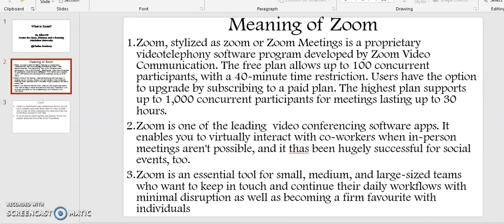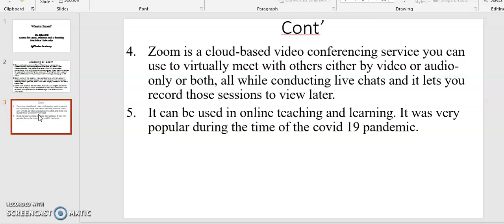What is Zoom?